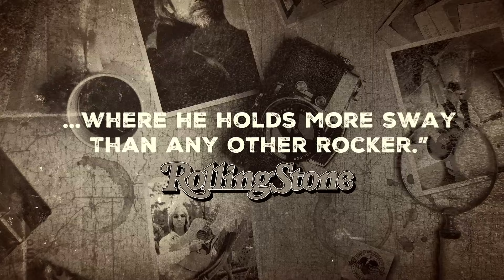Petty Country: A Country Music Celebration of Tom Petty - Official Album Trailer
Official album trailer for 'Petty Country: A Country Music Celebration of Tom Petty' featuring Wynonna Judd and Lainey Wilson's version of "Refugee".